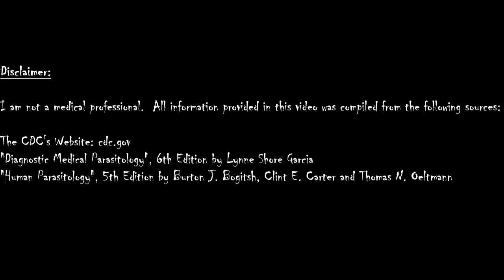Riddled With This :The Brain Eating Amoeba, (Naegleria fowleri):It Won't Be Found Till It's Too Late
Hey Everyone! For my first video on Riddled With This, I've decided to talk about Naegleria fowleri, aka "The Brain Eating Amoeba"!

This little guy is the size of a single cell and can shut you down fast!  But can it be stopped???